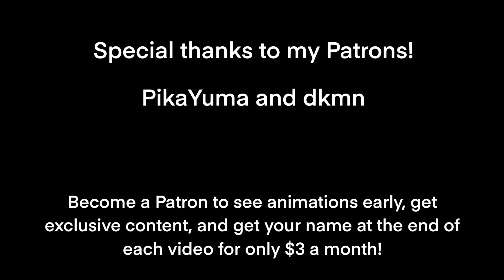DRAWING ENA (Fanart Speedpaint)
Speedpaint of Joel G.s Ena! Music is Ecnalubma by They Might Be Giants.